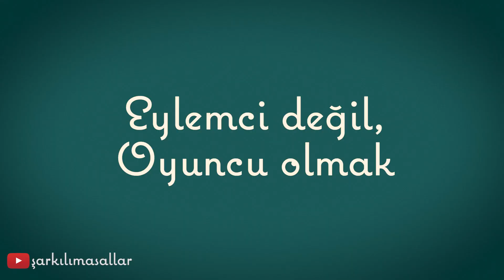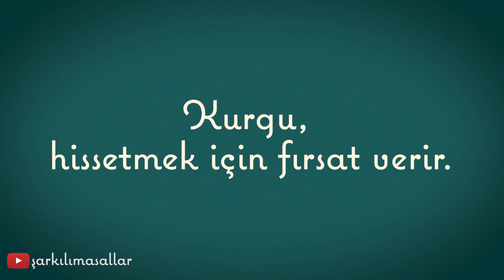"Bastırdığımız duygular nereye gitti?" Bir Tutam İlham: Bölüm 3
Bu hafta yapılacaklar listemiz ve hissedilecekler listemizi dengelemenin öneminden bahsediyoruz ve modern palyaçoluk sanatının bize bu konuda neler öğretebileceğine bakıyoruz. Seyrettiğimiz dizilere, okuduğumuz romanlara bakarak bastırdığımız duyguların peşinden gidiyoruz.

Sıradan bir günün, muazzam bir güne dönüşmesi için tek ihtiyacımızın “bir tutam ilham” olduğuna inanıyorum. Gelin her hafta birlikte o bir tutamın peşine merakla düşelim.